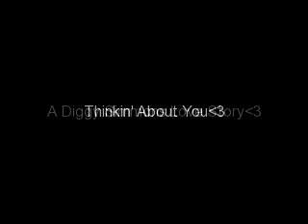Thinkin About You - A Diggy Simmons Love Story (Ep. 27)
Last Time: Ree finds Ash&JB together, JB and Ashley become a couple, and they all go to breakfast

*the girls come back from the bathroom, and they all eat and enjoy each others company*

*later on with JB and Ashley, they're outside Diggy's car. Diggy and Ree are in the car waiting for her to get in*

Ashley - so igotta go, but we'll talk soon ok?
JB - you know it *smiles*
Ashley - here's my number *gives him a slip of paper*
JB - *kisses her* call you later
Ashley -*giggles* ok *gets in the car*

*In Diggy's car driving back home. Ree didnt have to get her car back from where the concert happened, because Justin took care of it so that her car was returned to her house*

Diggy - ok ashley, we saw everything that just happened. what's going on with you and JB
Ashley - well. last night JB came to my room, and we hung out
Diggy - uh huh, and why did my girlfriend find you in bed with him.
Ashley - we were watching movies and we got really tired so we went to sleep.
Ree - *laughs* ok.
Ashley - but something did happen after you left
Ree - WHAT
Ashley - he asked me to be his girlfriend!
Diggy - holy shit!
Ree - iknow, right?
Ashley - obviously isaid yes.
Ree - aww that's so cute

*they continue driving, having fun, talking and laughing. they get to ashley's house and she gets out of the car & they drive away. it is now only ree & diggy in the car*

Diggy - so babe, we gotta talk
Ree - *heart's racing* um...what?
Diggy - calm down, i'm not breaking up with you
Ree - ok, so what is it that we need to talk about
Diggy - idon't really know how to say this, so i'm just gonna come out with it and say it. i'm going away for a while.
Ree - *eyes widen* WHAT?
Diggy - yeah, i'm sorry. scooter invited me to a few shows in europe with justin.
Ree - for how long
Diggy - please don't get mad at me
Ree - HOW LONG?
Diggy - 2 months
Ree - TWO MONTHS. babe, that's too long
Diggy - iknow, idon't like it. but this is for me to get more exposure and for me to make a name for myself than being just Rev Run's kid
Ree - *tearing up* iknow babe, idon't want to get in the way of your dreams. ijust. i'm just gonna miss you
Diggy - *stops at a stoplight, wipes her tears* you have nothing to worry about. iloveyou,
Ree - iloveyou too
Diggy - *kisses her*
Ree - *kisses back* so when do you leave.
Diggy - *light turns green, starts driving again* sunday
Ree - that's in a week
Diggy - iknow. but we still have so much time to be together before that happens.
Ree - ok

*they get back home and for the next 6 days, they are inseparable. it is now sunday and they are outside Diggy's house, a limo is waiting to take diggy to the airport. Ree and Diggy are leaning on the limo*

Ree - *kissing diggy, pulls back* i'm gonna miss you soo much
Diggy - iknow, i'm gonna miss you too, but we'll oovoo every night and i'll call you after every show.
Ree - iknow, iknow. it's gonna be tough, but we're strong enough to get through everything.

*JB rolls down the window*

JB - c'mon dude, we gotta go.
Diggy - *to JB* alright man

*JB rolls the window back up*

Diggy - alright, the time we've been dreading is here
Ree - *tears up* iknow
Diggy - *wipes her tears* don't cry, it upsets me when you cry. i'm not gonna lie, icry too *tears up*
Ree - *giggles* you're insane
Diggy - iknow babe
Ree - *kisses him* ok babe, you gotta go.
Diggy - *kisses her back* iknow, i'll call or oovoo you when iget to england.
Ree - don't make those british girls fall in love with you
Diggy - not gonna happen
Ree - iloveyou, diggy
Diggy - iloveyou too, maria

*they kiss*

Diggy - igotta go
Ree - ok *tears up*
Diggy - *wipes her tears* i'll be home as soon as my tour dates are done, ipromise

*they kiss one more time, and Diggy gets in the limo. the limo drives off, as ree cries. she goes back inside her house, up to her room*

Ree's POV:
ican't believe he's gone. 2 months are gonna go by sooo slow...even though we'll talk on the phone and text and oovoo, it's gonna suck being at school without him. at least ash is in the same boat as me.

*ree puts in a movie and lies down on her bed. after a few minutes, she drifts off to sleep*